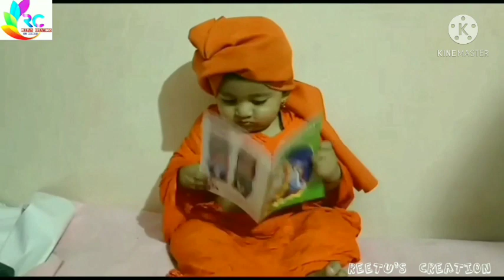LITTLE SWAMI VIVEKANAND MY SON ANVIT KALEKAR